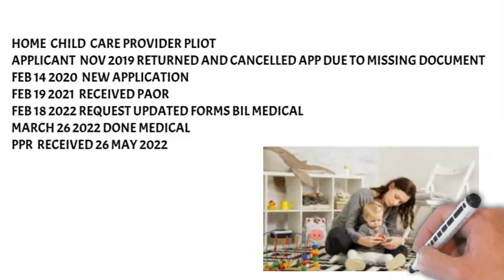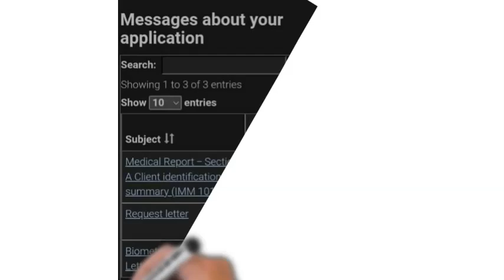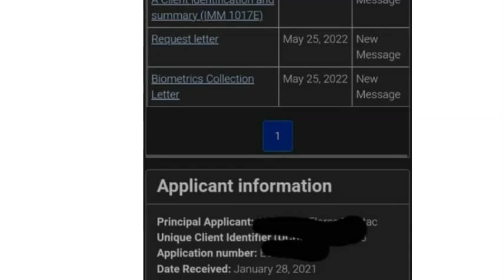CANADA IRCC NEW UPDATE CANADA CAREGIVER HCCP & HSWP PLIOT FILE TIMELINES